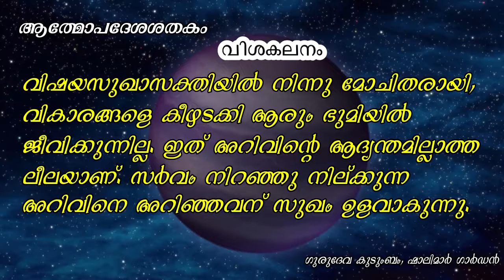Athmopadesha Shathakam / ആത്മോപദേശശതകം ശ്ലോകം # 71